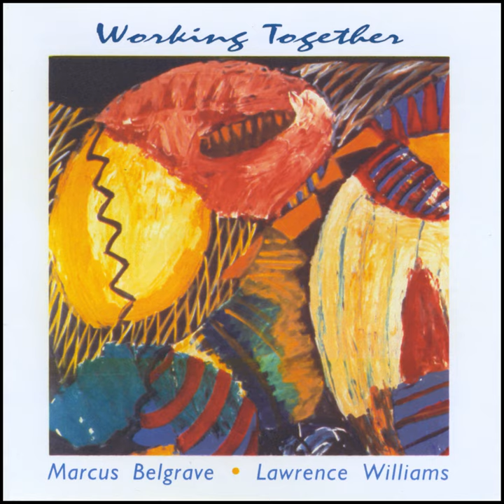No. 6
No. 6 · Marcus Belgrave

Working Together